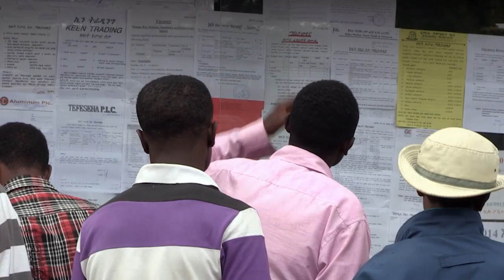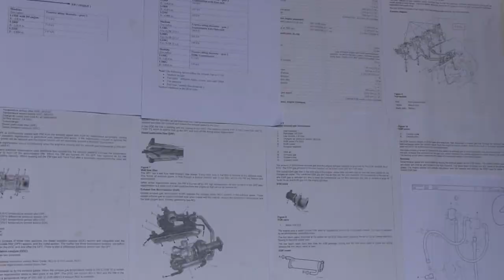Supporting skills development and youth employment in Ethiopia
UNIDO, Volvo (a global company manufacturing heavy duty construction and transport trucks) and the Swedish International Development Cooperation Agency (Sida) have established a training academy for technicians of heavy duty machinery and commercial vehicles in Ethiopia. Watch the video to learn more about how the partners are helping young Ethiopians gain access to demand-driven skills and employment opportunities in advanced commercial vehicle maintenance.